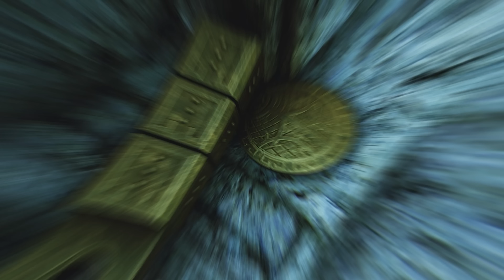🤔 Was passiert, wenn die Dwemer NICHT verschwunden wären? | Elder Scrolls Lore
Tauche ein in die faszinierende Welt der Dwemer, einer geheimnisvollen und verschwundenen Zivilisation in The Elder Scrolls. In diesem Video erforschst du die Frage: Was wäre passiert, wenn die Dwemer nie verschwunden wären? Begib dich auf eine spekulative Reise voller Rätsel und entdecke neue Möglichkeiten in dieser fesselnden Theorie.

➖ MUSIK ➖
🎧 Scott Buckley
➡️ Song:  'A Dragon's Lullaby'